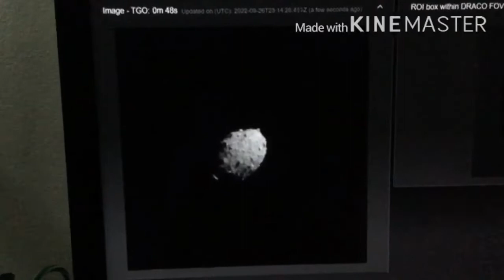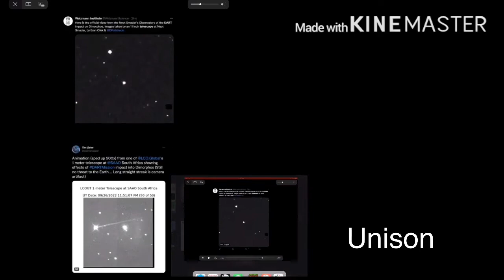Dimorphos collision (+aftermath)